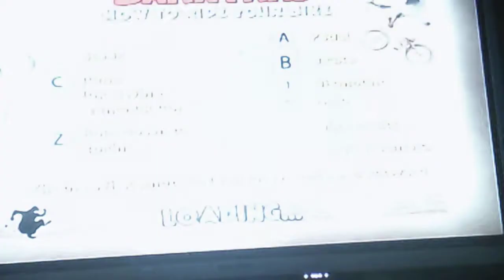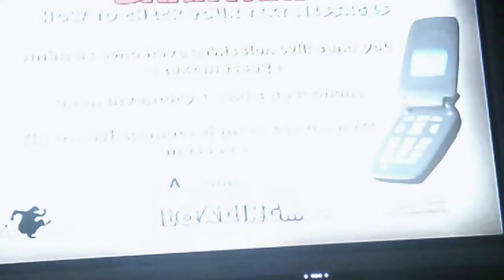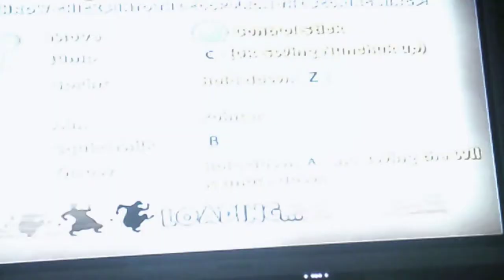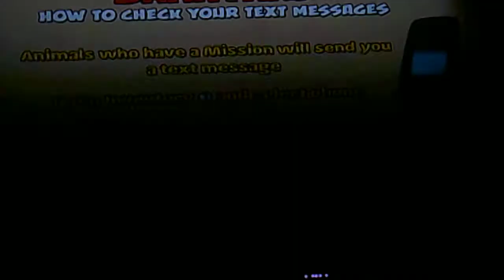Barnyard Launching Peck Lv 3